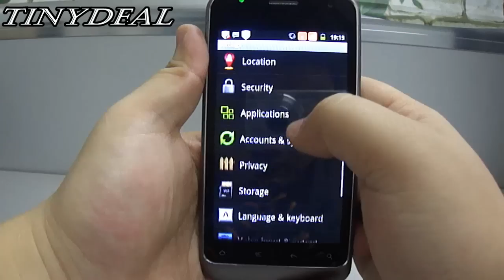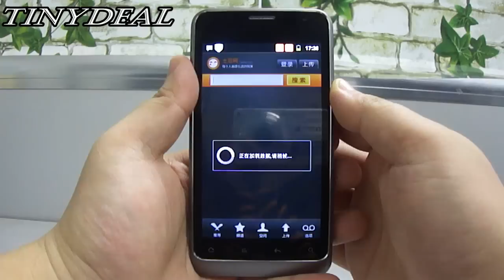Google Android 2.3 WiFi 3G Mobile Cell Phone -- Appearance, Multi-touch, Online Video, Torch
4.0" TOUCH AT&T T-Mobile Vodafone Unlocked Google Android 2.3 3G Bar Mobile Cell Phone+ WiFi+ Car Home+ Navigation+ FM P05-B63M